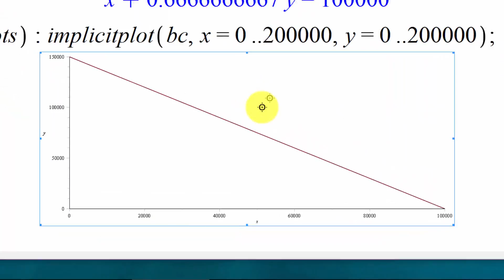Two Period Utility Maximization: Introduction to Inter-temporal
We go through the basic idea of intertemporal utility maximization with two periods. We solve a basic problem with a Cobb-Douglas Utility function and an interest rate.